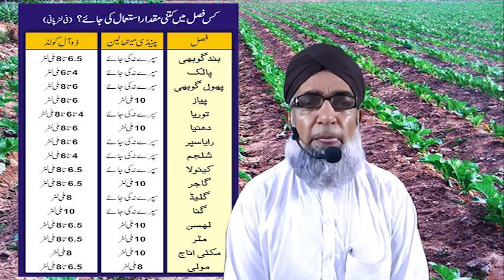Which is better, pendimethalin or S metolachlor for different crops | Crop Reformer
Pendimethalin (Stomp-FMC, Top- Ali Akbar group, Panida grande- Jaffer Agros, Smash- Warbal, Razor-Suncrop and many others) and S metolachlor (Dual gold-Syngenta, High guard-Suncrop and many others) both are very good herbicide, widely used and performing their vital role in our agricultural economy. Both are very useful but sometimes these may show their phytotoxic effects on the germination and initial growth of some of the field crops. In this video, we have given a summary chart after a great deal of research activity and listed the comparative dose of both the herbicides for the crops preferably which are cultivated in the central Punjab during the month of August and September.